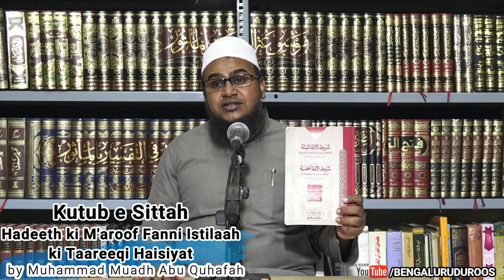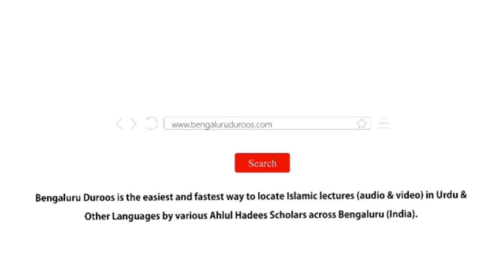Kutub e Sittah | Muhammad Muadh Abu Quhafah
Topic: Kutub e Sittah - Hadeeth ki M'aroof Fanni Istilaah ki Taareeqi Haisiyat

Held on 3rd Rabi Al-Aakhir 1440H/12th December 2018 @ Jamia Muhammadiyah Mansoora, Bangalore